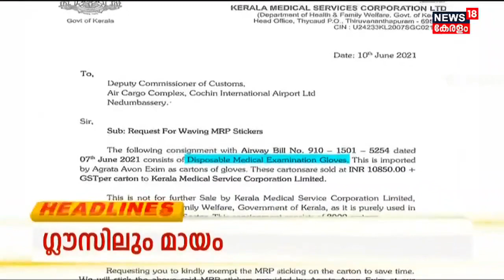Kerala News | ഈ മണിക്കൂറിലെ പ്രധാന തലക്കെട്ടുകൾ | Top Headlines Of The Hour | 18th October 2022